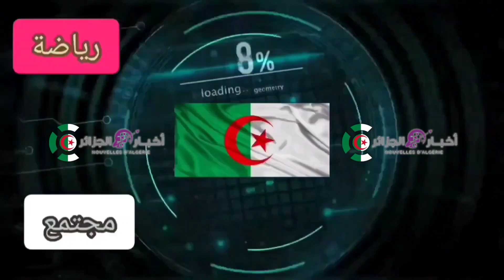صورة لعائلة بملعب عنابة جعلت لجنة تنظيم "الشان" توجه دعوة لهذه العائلة لحضور أي مباراة في الشان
ملعب عنابة  تكريم عائلة بملعب عنابة
شان الجزائر 2022
كأس أفريقيا 2023
كأس أفريقيا للمحليين في الجزائر
النهار تي في اخبار اليوم
المنتخب الجزائري المحلي
مجيد بوقرة
بوقرة
شان الجزائر 2023
المنتخب الوطني
المنتخب الجزائري 2023
منتخب الجزائر المحلي
الكاف
موتسيبي الجزائر
جهيد زفيزف
الإتحاد الجزائري لكرة القدم
madjid bougherra
الجزائر 2023
اخبار اليوم
اخبار الرياضة اليوم
برنامج شان الجزائر
algerie chan 2023
بوقرة كأس أمم إفريقيا
رئيس الكاف
رئيس الفيفا
الفيفا
جياني إنفانتينو
محمد صلاح
chan algerie 2023
hafid derradji
djahid zefizef
algerie caf
maroc
زفيزف الكاف
adil piwi
manarslimi
سوشيال ميديا
الجزائر الكاف
مستحيل الغباء
الدوري الإسباني
المغرب والجزائر
دراجي الكاف
كأس أمم إفريقيا 2025
الشان
المغرب الجزائر
كأس أمم إفريقيا للمحليين
آخر أخبار المغرب
الرياضة
الفاف
الخضر
نيجيريا
مباراة ودية
تقرير بين سبورت
جديد الجزائر
شان
الجزائر
maroc vs algérie
qatar 2022
qatar fifa world cup
الجزائر و الكاميرون
المغرب و الكاميرون
شان 2023
الملاعب الجزائرية
الجزائريين
كأس أفريقيا في الجزائر
كأس أفريقيا للمحليين
جمال بلماضي
الحراك،
أخبار المنتخب الوطني الجزائري
الحراك المبارك
والي وهران
والي العاصمة،
أخبار الكرة الجزائرية
hi koora
elheddaf tv compte
الميركاتو الصيفي
الميركاتو الشتوي
اخر الانتقالات
الفريق الوطني
اخبار المنتخب
ملخص مباراة اليوم
رئيس الكاف في الجزائر
رئيس الفيفا في الجزائر
انسحاب المغرب و الكاميرون
انسحاب الكاميرون
انسحاب المغرب
الملاعب الجزائرية الجديد
كأس أفريقيا في الجزائر 2025
بنعطية المهدي
كأس أفريقيا
الحكومة الجزائرية
الاخبار الجزائريه اليوم
شان 2023 بالجزائر
ملاعب الجزائر
ابو البيس والمغرب اليوم
الشان 2023
كأس العالم 2022 مباشر
كأس العالم قطر 2022 مباشر
قطر
الدوحة
ملاعب الشان 2023
ماكرون
مونديال قطر 2022
مونديال قطر
كأس العالم
كأس العالم 2022
المباراة النهائية
الأرجنتين
المنتخب الأرجنتيني
المنتخب الفرنسي
برنامج شبكات
شبكات
الجزائر تنظم كأس أفريقيا للمحليين 2022
إستقبال المنتخب المغربي بالرباط من طرف الملك محمد السادس
آخر الأخبار
aljazeera
al jazeera